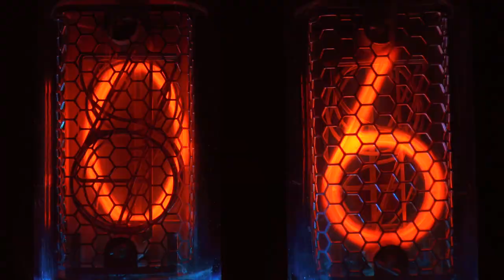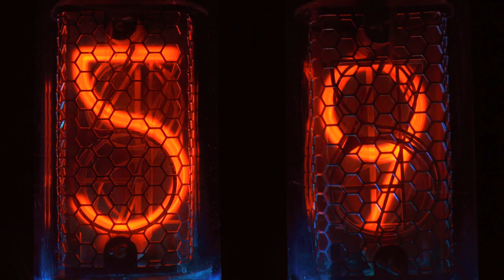Em Có Thể Sẽ Không Yêu Anh! Audio Trọn Bộ - Chương 1 | Giang Sơn Thương Lan Ngôn Tình Xuyên Không S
Truyện: EM CÓ THỂ SẼ KHÔNG YÊU ANH! Tập 1
Tác giả: Giang Sơn Thương Lan
Thể loại: Ngôn Tình, Xuyên Không, Sủng